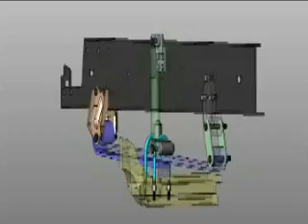Time Elapsed View of Mechanical Assembly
Time elapsed view of mechanical assembly - Accident Reconstruction Analysis, Inc.